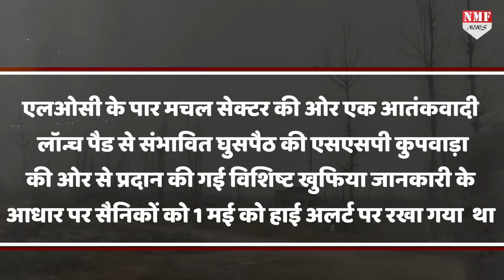आतंकियों को लगाया ठिकाने, एक शहीद के बदले 6 आतंकी के ट्रैक रिकार्ड पर कायम है सेना !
भारतीय सेना ने घाटी में बडी कार्रवाही करते घाटी को असुरक्षित करने वालों को उनके ठिकाने पह पहुंचा दिया है…

ashu
kartik